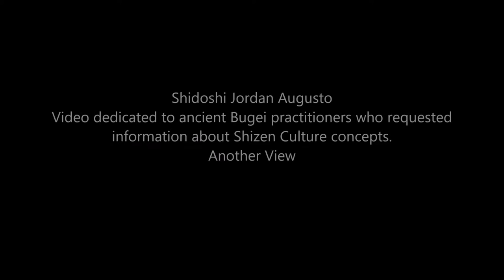Ogawa Ryu - 腹芸 - Haragei - Shidoshi Jordan Augusto - Another View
Another View